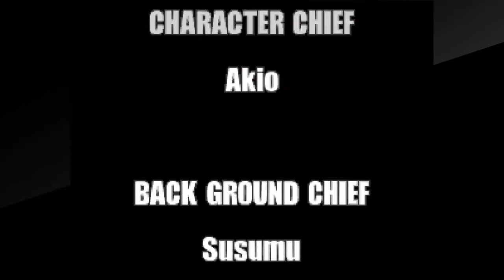Metal Slug X (Nintendo Switch)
Nostalgia at its finest...